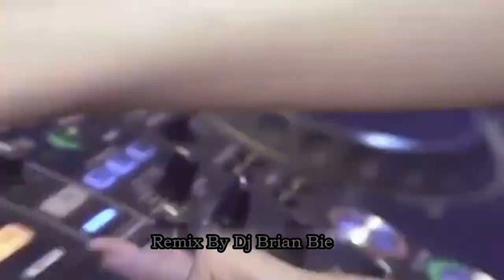Mashup/Medley 2 Song Chineses 2023 (混搭歌曲中国人) Hot Popular By Dj Brian Bie